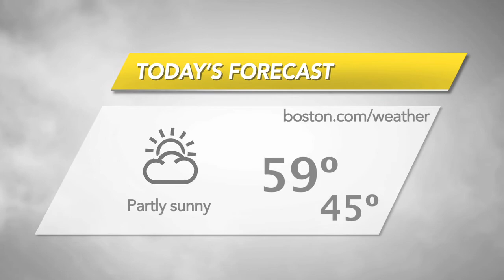Rare Baby Zonkey Born in Mexico Zoo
Find out what you get when you combine a zebra and a donkey. A 10-year-old girl hands an influential person her dad's resume. These stories and more on BDC Now with Jenny Johnson.